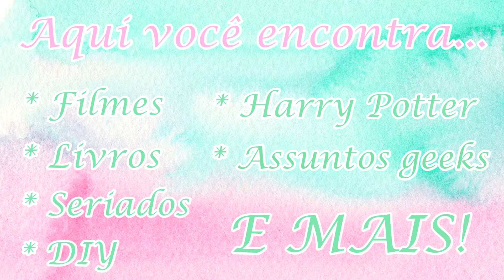CRÍTICA DE FILME: Thor - Ragnarok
Olááá, pessoal, tudo bem?  Hoje trago pra vocês uma crítica de filme do mais novo lançamento da Marvel: Thor - Ragnarok! Espero que gostem desse vídeo! Beeeijos!! :)

ENTRE EM CONTATO COMIGO:

FACEBOOK: @cadernodebolso (quase não uso)